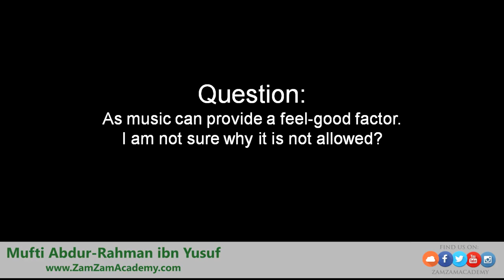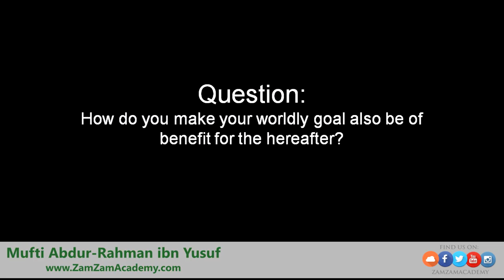Art and Beauty in Islam | Dr. Mufti Abdur-Rahman ibn Yusuf Mangera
Some insight on what Islam has to say in regards to Art and what it has contributed over the years.

Art and Beauty in Islam